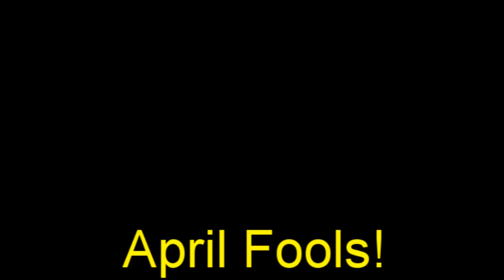ROBLOX April Fools: Prank a Pop Star! EpicScience ROBLOX Entry [Lost]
Honestly, I didn't edit much.
People in:
Well i hope you enjoyed
The Telamon Chaos Institute is not responsible for the side effects you may suffer from short or long term exposure to Epic radiation while conducting these experiments.

The Telamon Chaos Institute does not endorse pranking pop stars unless done in the name of Science.

Friends, employees, and family members of the Telamon Chaos Institute are eligible to enter and may or may not receive preferential treatment, depending on whether we are having a good day or a bad day.

Stated cash value of the prize is zero dollars. No substitute prizes will be awarded. If you own a TMB already, and you expect to win, clearly you should just sell it cuz I'll give you another one. Don't ask me stupid questions.

Residents of the state of Maine are allowed to enter.

In case of dispute, an adjudicator will be named to resolve all issues. In all cases the adjudicator's decision is final and legally binding.

No ducks, no pop stars, no science, no prize. It's just that simple. Stop reading these.